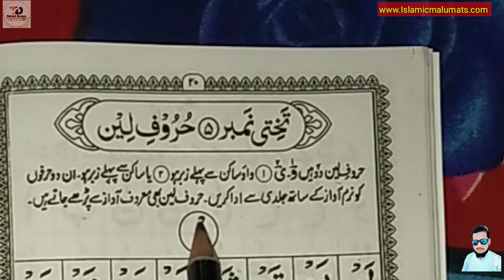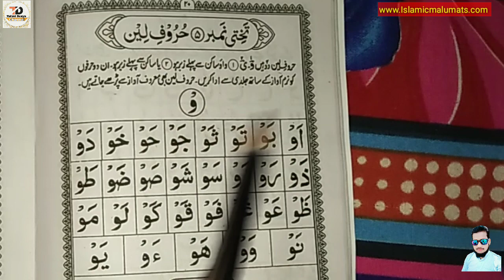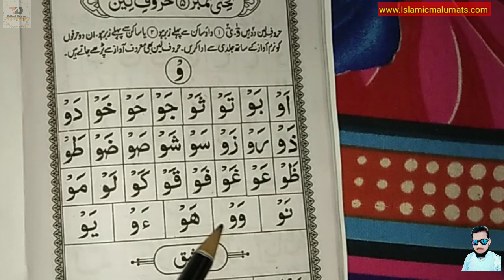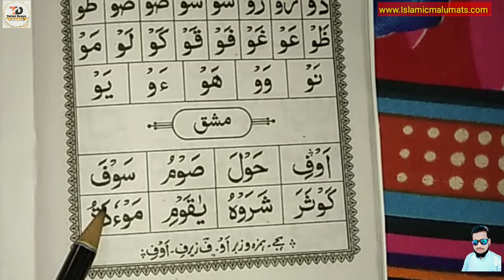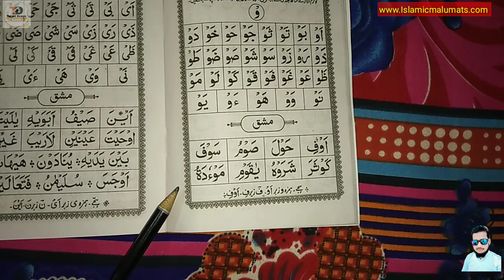कुरआन कैसे पढ़ना सीखें पार्ट 7 Learn to Read Quran Pak Part 7 (MD IMRAN Ujani)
Is video ke andar bataya gaya hai kya Quran Sharif ko Kis Tarah banana sikhayen aur kya Tarika Hai padhne ka video ko dekh kar aap aasani Se Quran Sharif padhna sikhe jaenge